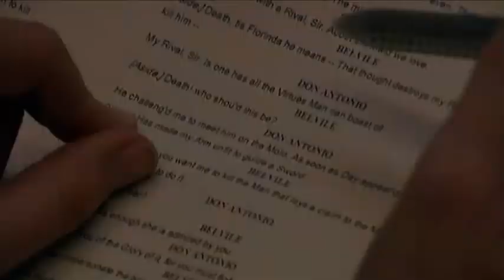The English Drama Group of Potsdam University - Behind the Scenes: "The Rover"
Dies ist das Behind the Scenes des neuen Stücks der englischsprachigen Theatergruppe der Universität Potsdam. Premiere ist im 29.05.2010 und findet in Golm, Potsdam statt.
"The Rover" von Aphra Behn ist eine Komödie aus dem 17. Jahrhundert, die kein Auge trocken lässt und erst vor wenigen Jahren wieder für die Bühne entdeckt wurde.